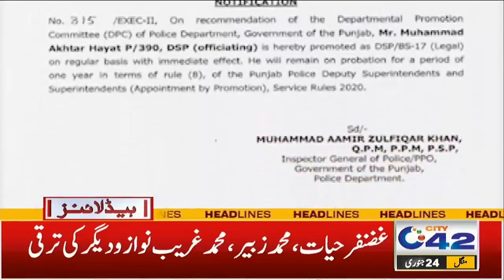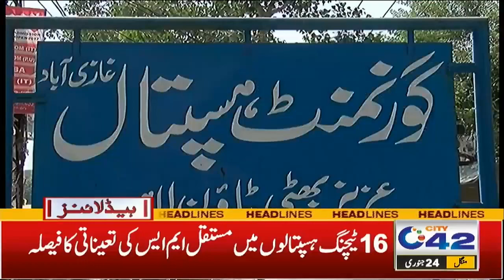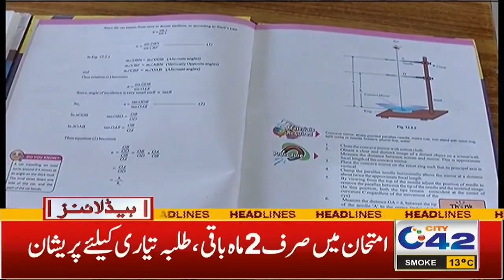Good Steps Of Int rem CM Punjab Mohsin Naqvi | 12 AM News Headlines | 24 Jan 2023 | City 42